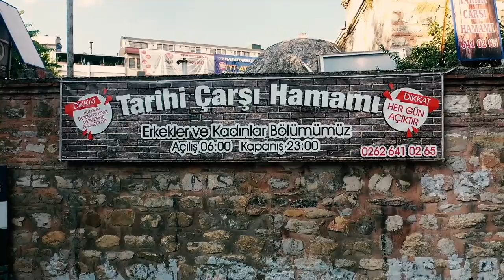Çoban Mustafa Paşa Külliyesi